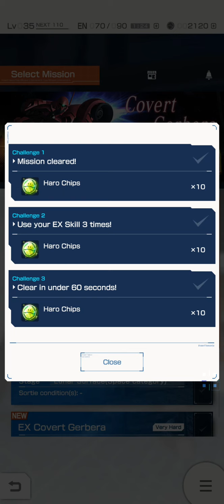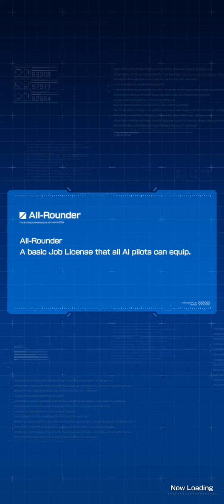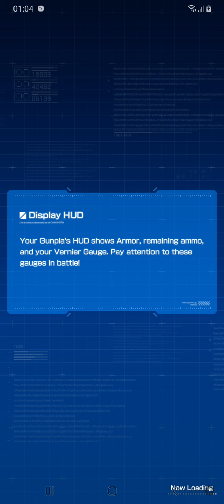EVENT GOVERT GERBERA, battle gundam warfare part 24